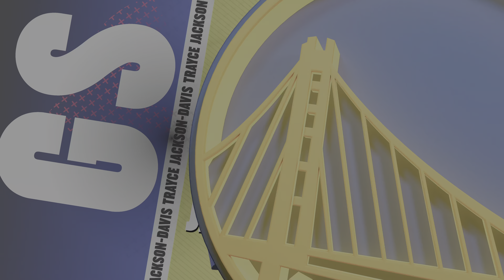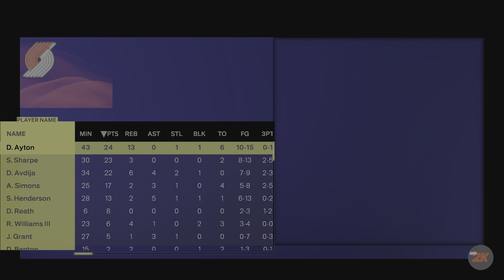WARRIORS vs TRAIL BLAZERS FULL GAME HIGHLIGHTS | October 23, 2024 | Trail Blazers vs Warriors NBA 2K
Simulation Video Game - is an attempt to copy various activities from real life in the form of a game for various purposes such as training, analysis, or prediction.. Please don't forget to SUBSCRIBE, COMMENT, LIKE and SHARE this channel then hit the NOTIFICATION BELL so that you'll be updated on my next videos.. Your comments and suggestions are very much welcome! It will be a great help for this small channel to grow.. Thank you! ☺️

Golden State Warriors vs Boston Celtics Full Game Highlights
Golden State Warriors vs Brooklyn Nets Full Game Highlights
Golden State Warriors vs New York Knicks Full Game Highlights
Golden State Warriors vs Philadelphia 76ers Full Game Highlights
Golden State Warriors vs Chicago Bulls Full Game Highlights
Golden State Warriors vs Cleveland Cavaliers Full Game Highlights
Golden State Warriors vs Indiana Pacers Full Game Highlights
Golden State Warriors vs Milwaukee Bucks Full Game Highlights
Golden State Warriors vs Denver Nuggets Full Game Highlights
Golden State Warriors vs Portland Trail Blazers Full Game Highlights
Golden State Warriors vs Utah Jazz Full Game Highlights
Golden State Warriors vs LA Clippers Full Game Highlights
Golden State Warriors vs Sacramento Kings Full Game Highlights
Golden State Warriors vs Charlotte Hornets Full Game Highlights
Golden State Warriors vs Miami Heat Full Game Highlights
Golden State Warriors vs Washington Wizards Full Game Highlights
Golden State Warriors vs Dallas Mavericks Full Game Highlights
Golden State Warriors vs Houston Rockets Full Game Highlights
Golden State Warriors vs Memphis Grizzlies Full Game Highlights
Golden State Warriors vs New Orleans Pelicans Full Game Highlights
Golden State Warriors vs San Antonio Spurs Full Game Highlights
Golden State Warriors vs Phoenix Suns Full Game Highlights
Golden State Warriors vs Atlanta Hawks Full Game Highlights
Golden State Warriors vs LA Lakers